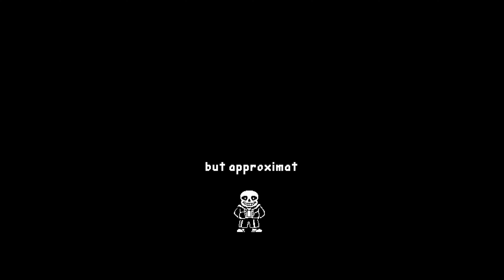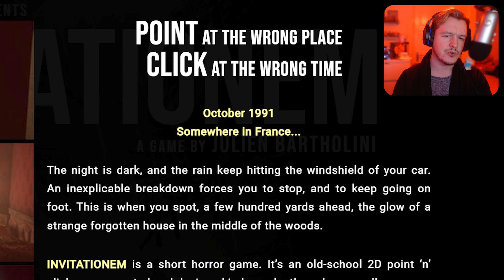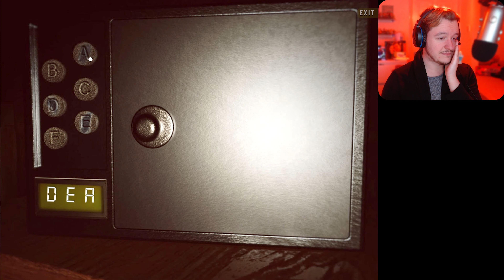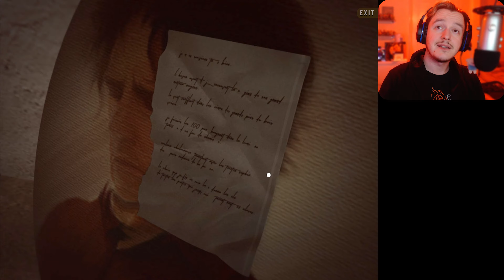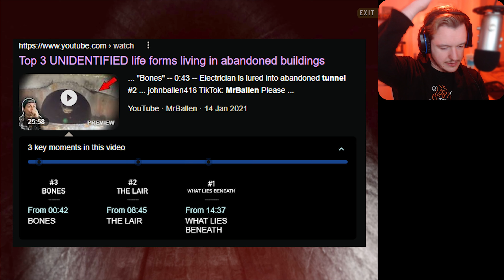I Took a Wrong Turn and Now I'm About to be SACRIFICED | Invitationem | Itch.io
Tally-ho, Internet!

ENGLISH
The night is dark, and the rain keep hitting the windshield of your car. An inexplicable breakdown forces you to stop, and to keep going on foot. This is when you spot, a few hundred yards ahead, the glow of a strange forgotten house in the middle of the woods.

INVITATIONEM is a short horror game. It’s an old-school 2D point ‘n’ click game, created and designed independently and personally.

A gameplay and a story that are pretty simple, and are inspired by classic horror cinema and its stereotypes : a breakdown in the middle of nowhere, a storm and a house with a supernatural atmosphere. A place that, behind its cozy aspect, reveals hints to a dark secret and to terrifying revelations.

LIFETIME : 20 - 25m

FRANÇAIS

La nuit est sombre et la pluie ne cesse de tomber sur le pare-brise de votre voiture. Une panne inexplicable vient mettre fin à votre itinéraire et vous force à rejoindre la ville à pied. C’est alors que vous apercevez, là, à une centaine de mètres devant vous, les lueurs d’une étrange demeure perdue au milieu des bois...

INVITATIONEM est un court jeu d’horreur. Un petit point’n click 2D à l'ancienne, créé et développé dans un cadre purement personnel et indépendant.

Un gameplay et une histoire simple, inspirée des codes du cinéma d’horreur classique et de ses stéréotypes : La panne au milieu de nulle part, la nuit de tempête, la maison à l’aura surnaturelle. Un lieu qui derrière son aspect confortable, cache les indices d’un secret aux révélations morbides.